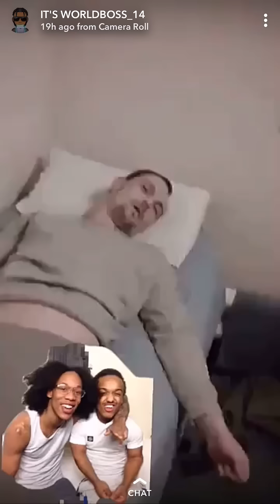Gangster midget in UK hmp prison